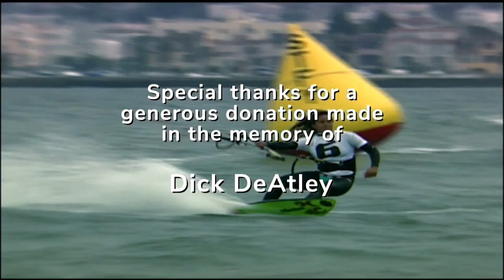Life & Times of an Undercover Agent on the High Seas | WYL Ep 163 | Ron Landmann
Featuring: Ron Landmann, Special Agent, US Customs Service; Trained Lock Pick; StFYC Member

As a mild-mannered member of the StFYC for 26 years, Ron raced small boats for recreation. Professionally, he was an undercover agent for the U.S. Customs Service, within the Treasury Department. After two tours in Vietnam as a Navy radioman, he was recruited to become a Special Agent and investigate drug smuggling organizations using boats or aircraft to traffic illicit cargoes into the States. He spent years undercover, infiltrating the criminal organizations we call cartels. His lifetime on sailboats and motor yachts helped him become very good at investigations offshore. Meanwhile, StFYC was his oasis and only a few members knew what he did for a living.